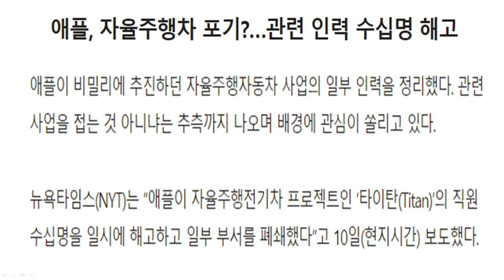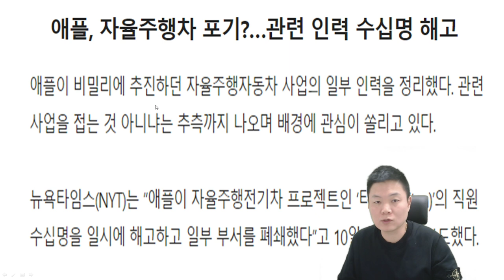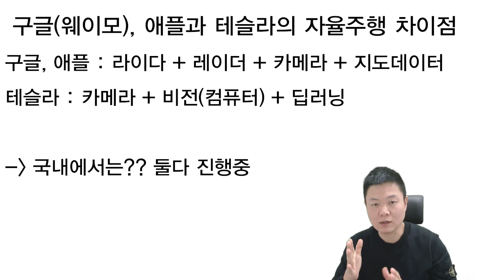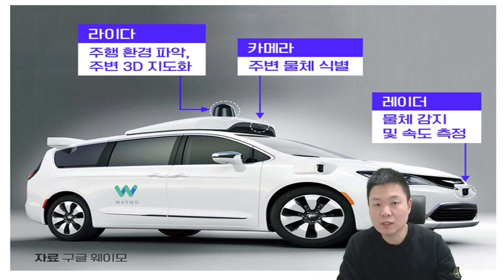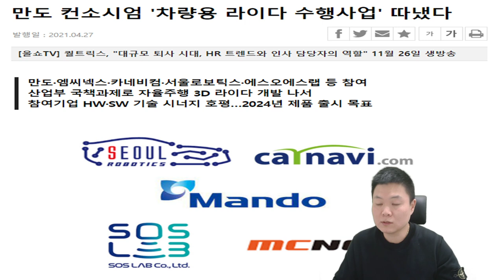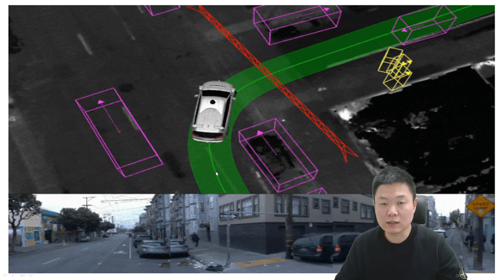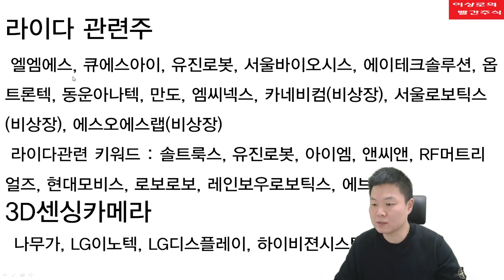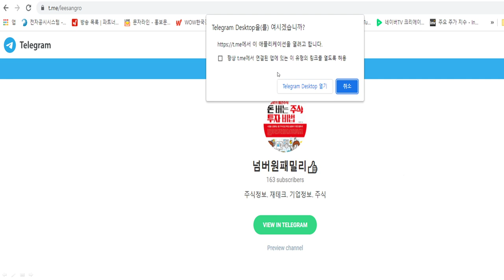[테마주 분석14]자율주행관련주 총정리, 애플카 자율주행과 테슬라 자율주행의 차이점